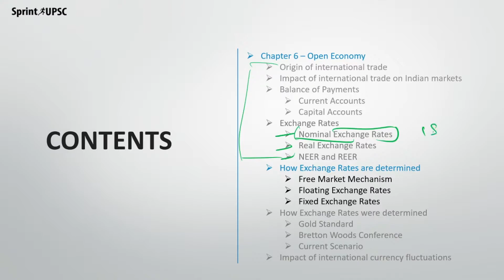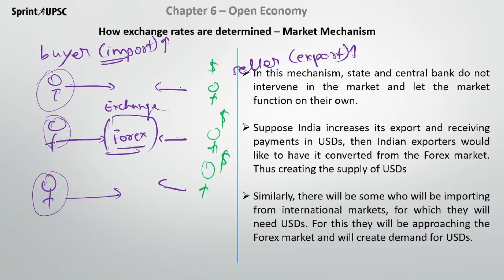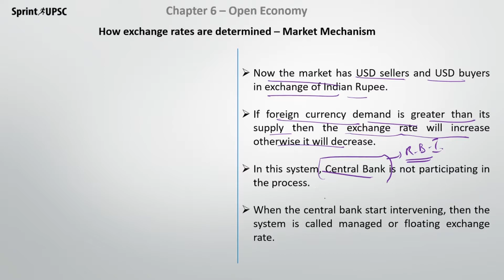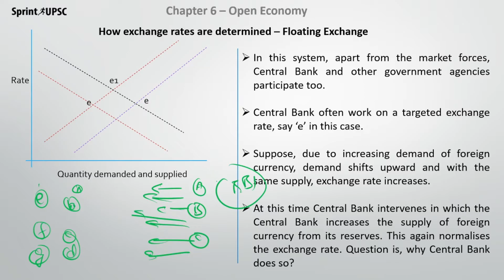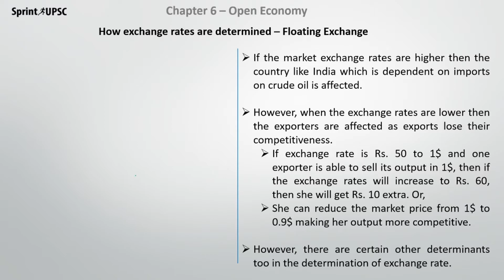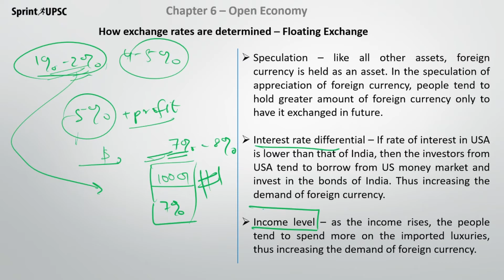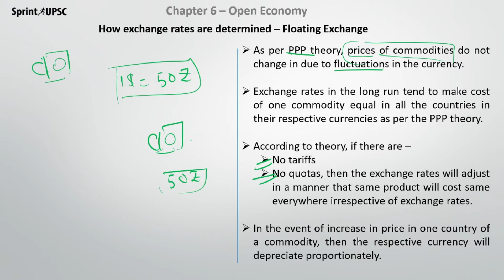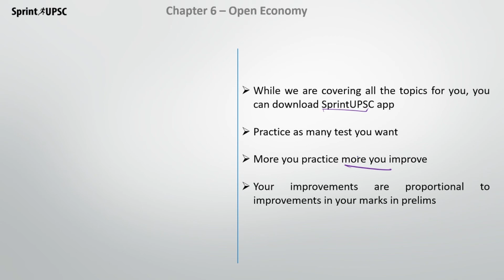Chapter 6 - Open Economy Macroeconomics - Part 3